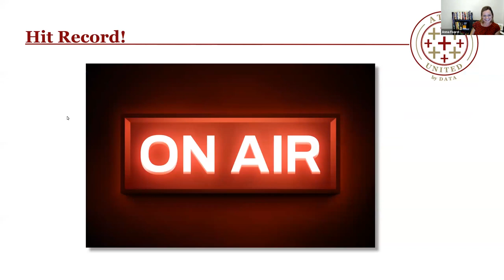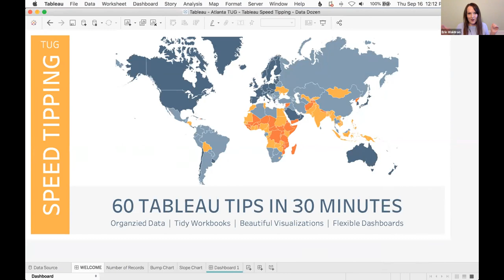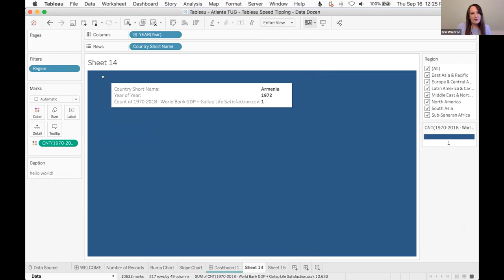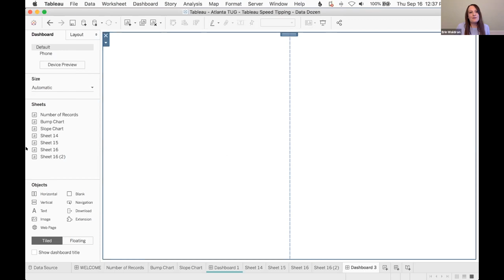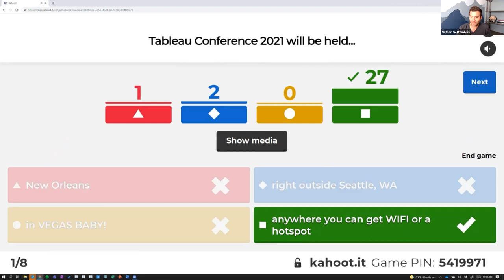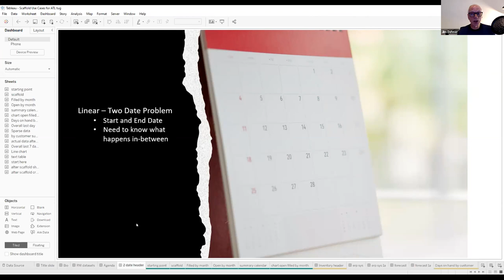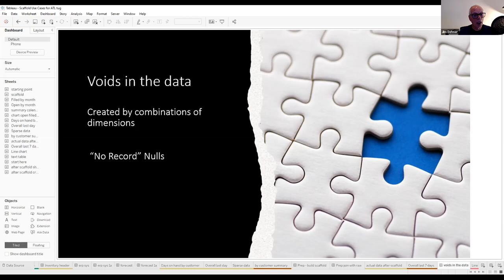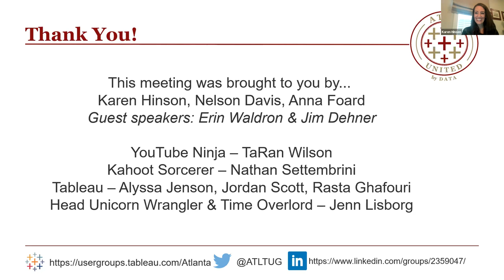Atlanta + Bulgaria Tableau User Group - September 16, 2021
Agenda:
I. Tableau Speed Tipping: 60 Tips in 30 Minutes - Erin Waldron
II. If you can't network, you might as well Kahoot! - Anna Foard & Nathan Settembrin
III. Use Cases for Reshaping Data with Scaffolding - Jim Dehner